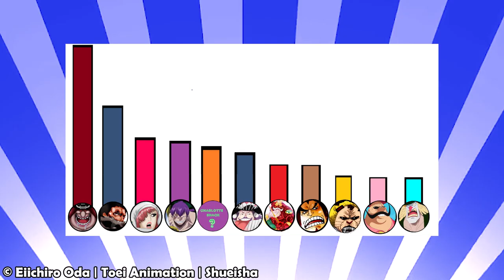TOP 27 bestätigte Vorahnungshaki Nutzer!| One Piece Topliste | [Reupload]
👉🏻TOP 27 bestätigte Vorahnungshaki Nutzer!

🔴WICHTIG🔴